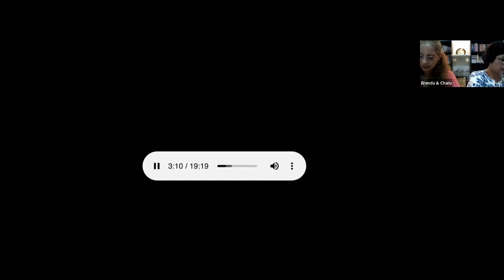Healing clearings for multiple aspects of health. Done by Brenda & Charu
Checked & cleared! - Preprograms of our soul to accidents & illnesses - EXPERIENCE IT NOW!
Hold something in your mind that you feel you are suffering from & let B&C do the rest!
Checking and clearing the dark entities, parietal lobe levels, willingness and decrease the accidents preprogrammed!

Brenda & Charu with Addressing the root cause of illnesses on The Mystic Lotus & Dragonflies Awesome! HEALthier BE! Summit!

From Preprograms of our souls to willingness to heal - Our subconscious mind holds the answers & B&C Miracle method is the key to those answers!

The 4 areas that B&C work on to heal pain & illnesses from the root:

1. Willingness - the first door that opens the subconscious mind!
2. Aura cleansing- to clear dark entities & negativities
3. Ancestral clearing- to clear ancestral debts we carry
4. Astrological clearing- Although not astrologers, they use their understanding of astrology with their B&C miracle method to heal astrological afflictions.

Migraine can result due to hormonal imbalances.

We are the creators of our own diseases.

Preprograms of the soul for illnesses & accidents:
Our soul decides what experiences it would have in its mission to evolve as a soul, including accidents & illnesses. With the B&C miracle method, B&C go the root cause, communicate with the subconscious & heal it.

This doesn’t interfere with the soul’s karmic lessons as they are energetically transferred to the soul.

Parietal lobe - the connection between us & the environment!
For eg- You watch news & there’s information on diseases like cancer, arthritis, etc & our parietal lobe connects to it & we start becoming one with it

Please click here to Signup free & receive exclusive invites to more such calls by The Mystic Lotus and Dragonflies

Discover India's Best healers with us for a better, brighter YOU!

We do not offer medical diagnosis, advice, course of treatment or any other opinion on your conditions or treatment options. All terms & conditions mentioned on our terms page here are applicable